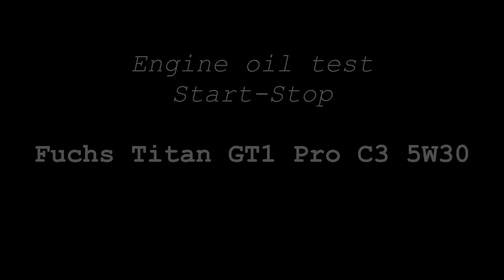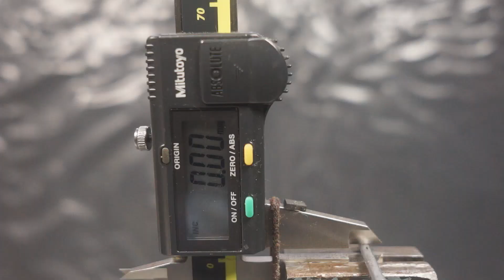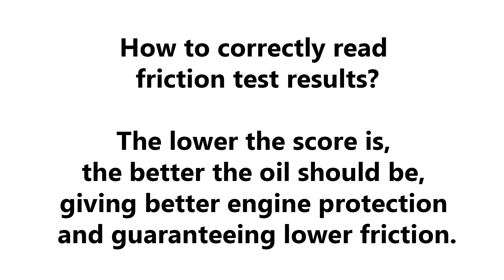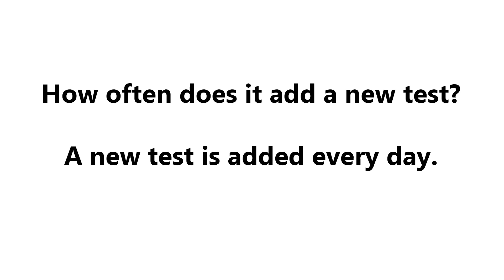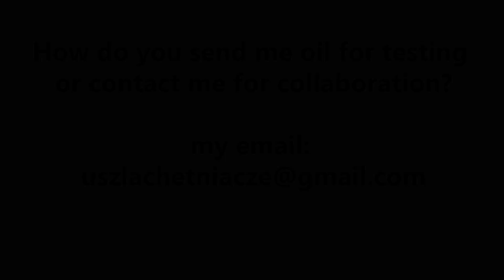Fuchs Titan GT1 Pro C3 5W30 Test oleju silnikowego Start-Stop 100°C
Badanie oleju silnikowego Start-Stop w temp. 100°C Fuchs Titan GT1 Pro C3 5W30

Nowa próbka jest poddawana 3x tarciu metal o metal pod obciążeniem 1kg przez czas 1 minuty z przerwami 30 sekund. Następnie dokonywane jest pomiar średnicy próbki w najniższym jej punkcie. Im wynik jest niższy tym lepiej.

Wynik: 0,02